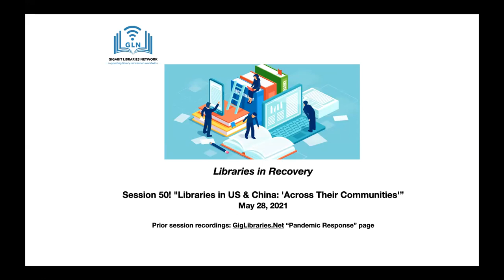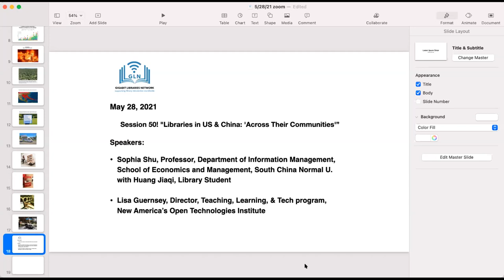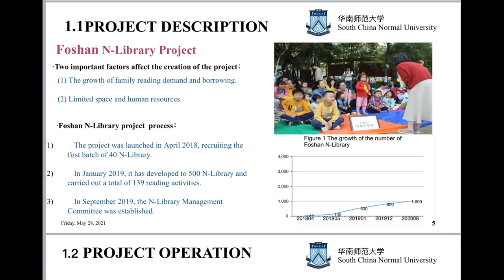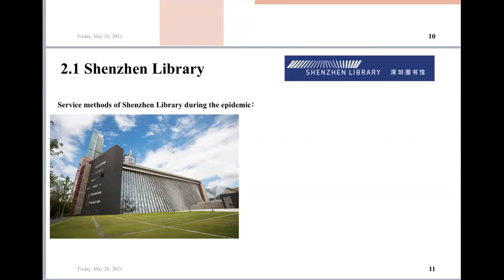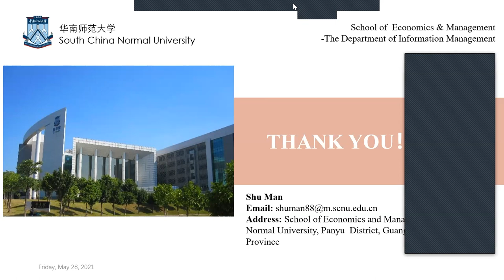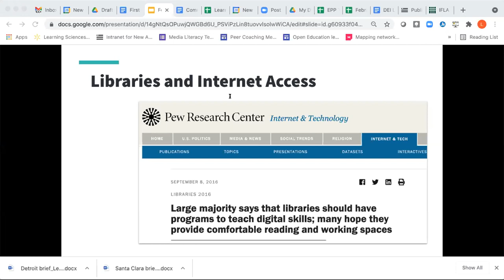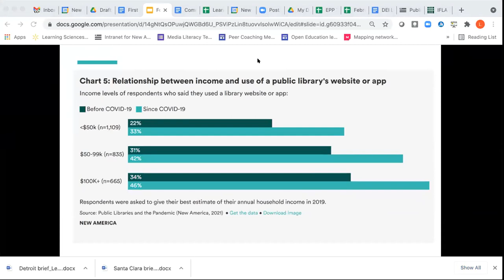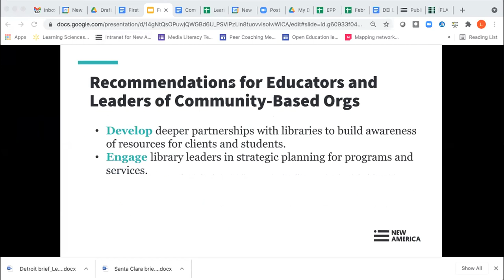Part 50: Libraries in the US and China across their communities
We hear from Professor Sophia Shu about an innovative approach to library lending in China: "Neighborhood Home Libraries" "We curate and install family collections in homes." This programme won the First Prize in the IFLA PressReader International Marketing Award in 2020; “N-Library to Forge a closer Community of a shared Future”.

We also receive a briefing from Lisa Guernsey of New America's Open Technologies Institute and co-author of "Public Libraries and the Pandemic"

“Libraries are going to recognize that their role is not just within the walls of their buildings, but it is across the landscape of their community and in people’s homes." - Lisa Guernsey

The New America study also highlights partnerships with schools. Yet, "something about the system makes it really hard for the librarians in those two institutions (public and school libraries) to work together.” - Guernsey